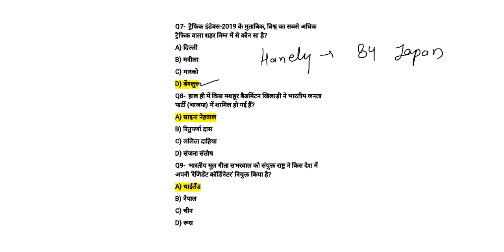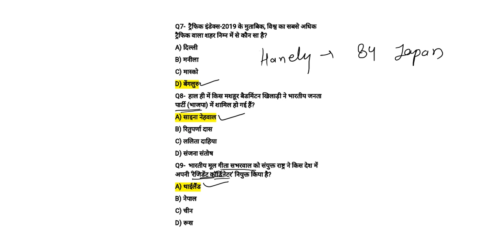Most Important Spark GK Part-2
Telegram :-(join us) download exam related material
(Previous year Paper pdf available)
All Exam Paper Solutions

Best Channel For the Preparation of SSC, Banking, Railway, RRB, IBPS, SBI, Defence, Police, RBI etc.